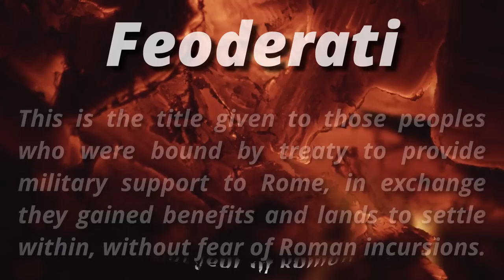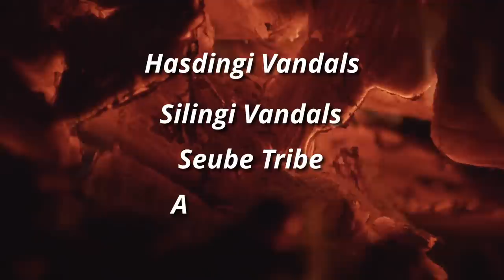How a Dark Age Germanic Tribe Became Kings in Africa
Thankyou to those who created some of those amazing maps.